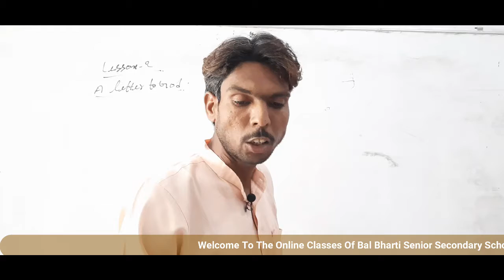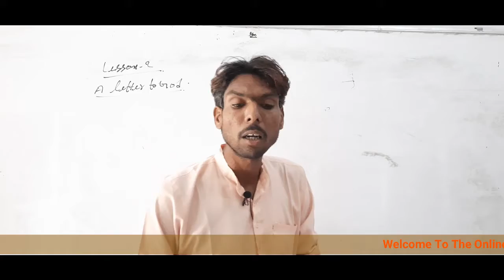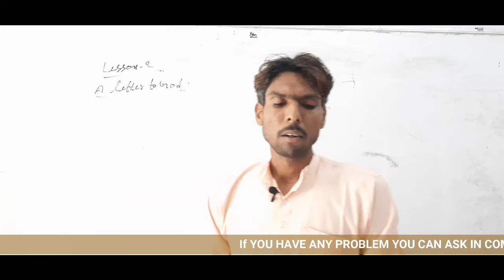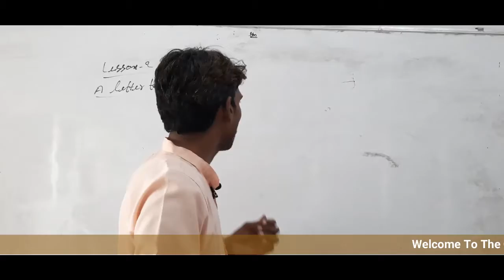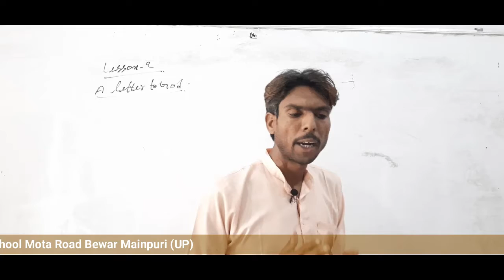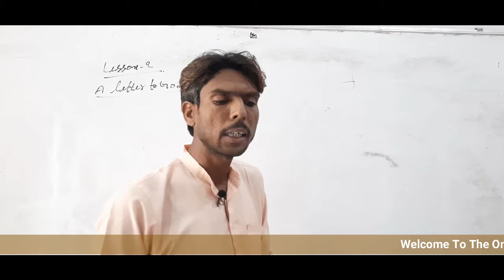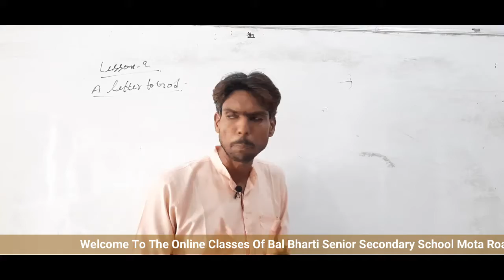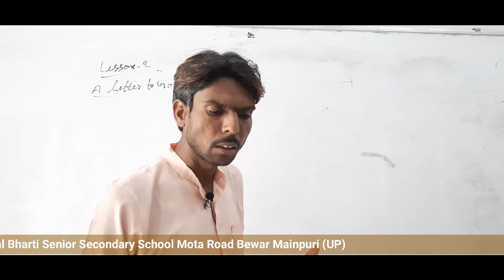A Letter To God'' Written by G. L. Fuents Class --10 (part 2)